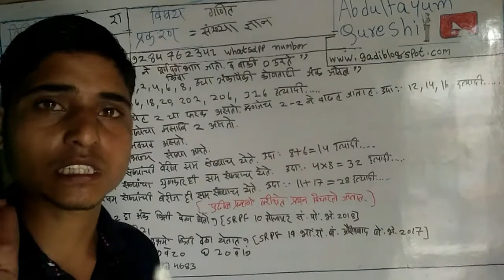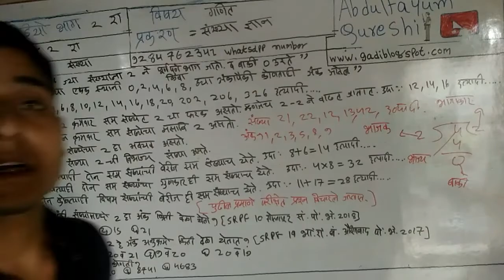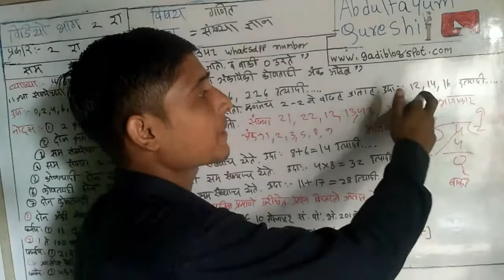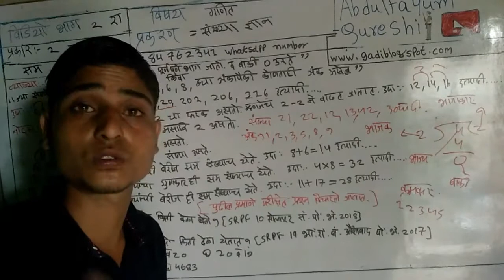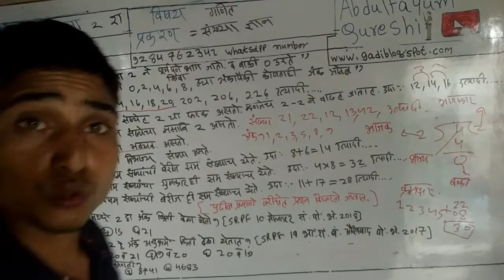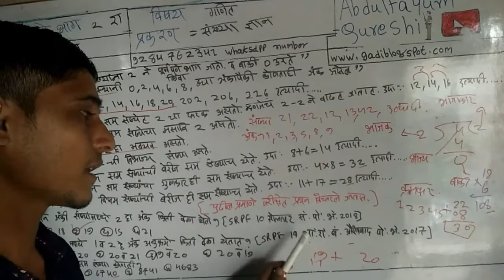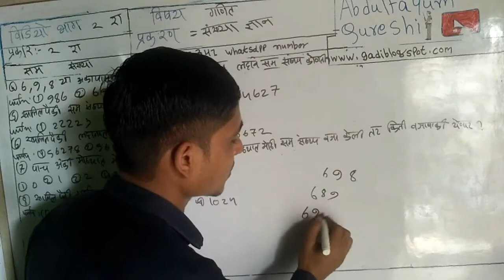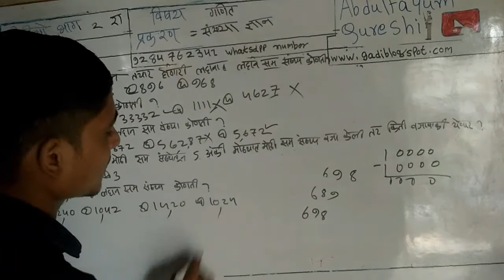सम संख्या Even number Abdulfayum Qureshi गणित विडियो भाग 2 रा प्रकार 2 रा